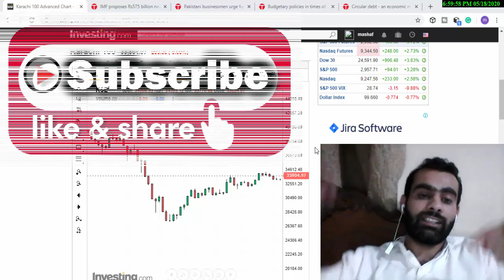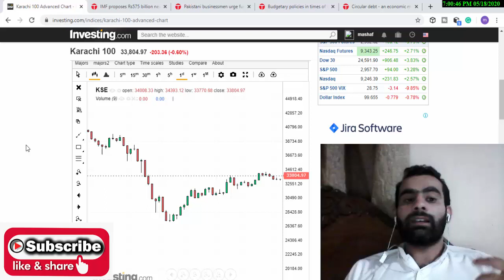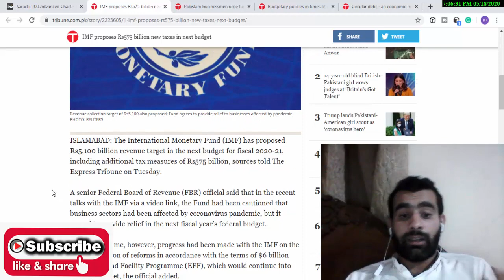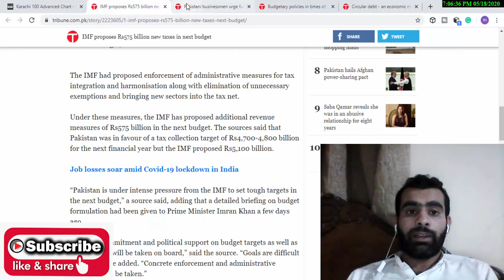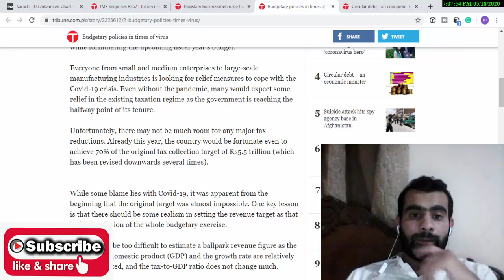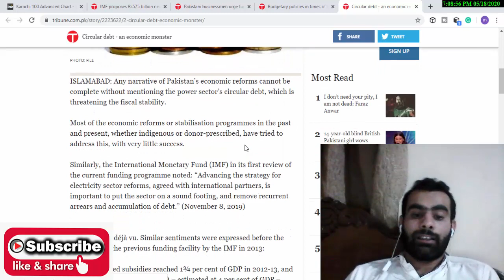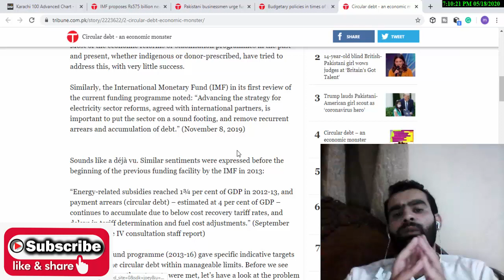Pakistan Stock Exchange| My Story & KSE-100 Index [Poor Investors]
Pakistan Stock Exchange | My Story & KSE-100 Index. In this video i have shared my views and story related to my understanding you people can agree or disagree with me and further KSE-100 Index discussed in this video for investors understanding.

How I Joined PAKISTAN STOCK EXCHANGE And WHY I Invested in Stocks My Complete Story in Urdu / Hindi